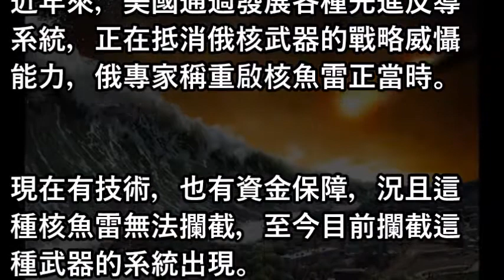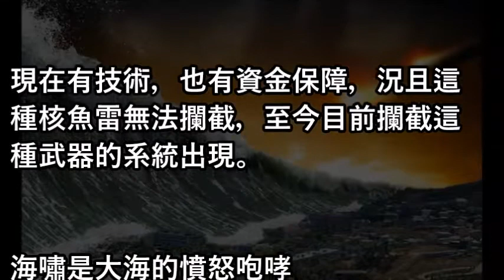美軍將研製重型隱身魚雷，在俄核魚雷面前是小兒科